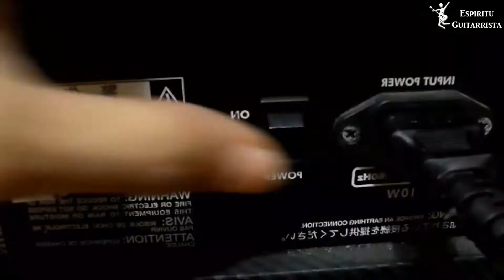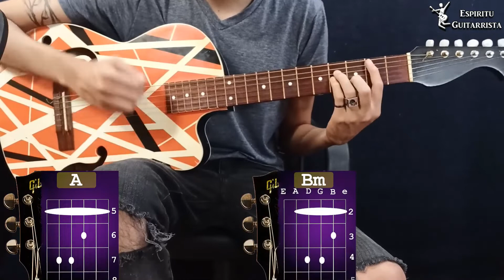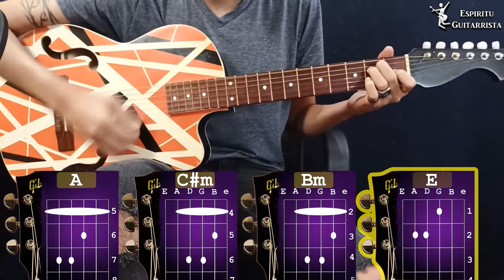Como Tocar "La Mujer Perfecta" De Kurt | Tutorial Guitarra | Acordes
Que onda chamacones, hoy les traigo el tutorial de la Canción "La Mujer Perfecta" de  Kurt En Guitarra al 100% espero que les guste y si son nuevos en el canal SUBSCRIBIRSE para apoyara  que se sigan subiendo este tipo de videos.